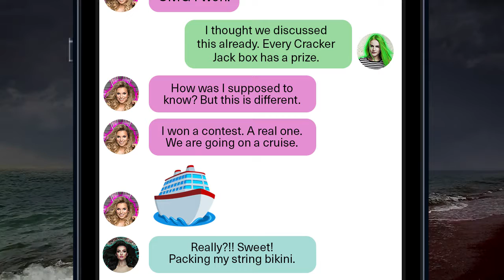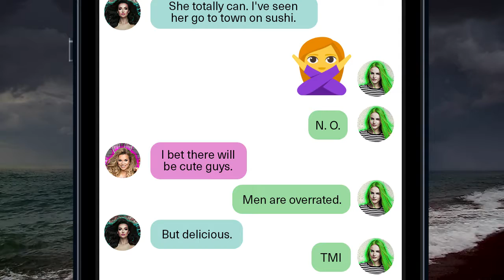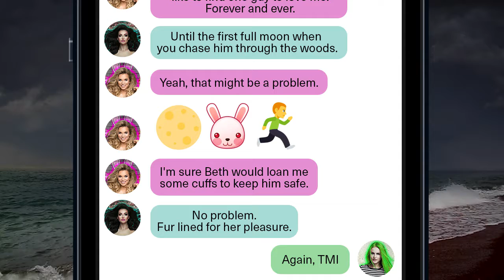Succubus, Bunny and Siren, oh my! | A Texting Story by Eve Langlais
A prequel to Hybrid Misfit (The Misfits #1)
Siren Misfit (The Misfits #2) is available January 28th, 2018!

A siren who's terrified of the ocean...with a destiny that involves a hunky shirtless dude.

Ever meet a mermaid terrified of the ocean? The closest I get to saltwater is in my bath.

As for singing? My siren heritage left me with a killer voice. Literally. Some people can charm animals out of trees. Me? They jump to their deaths rather than listen to another note.

I know I’m different. And I’m cool with it. What I’m not cool with is the meathead who decides that he’s my fated mate. Just because he’s tall, handsome, and muscle-bound doesn’t mean I’m going to fall into bed with him. We might do it standing upright first.

Don’t judge. I deserve a little fun, especially since I think my time on Earth is limited.

The nightmares are getting stronger. The mood swings nastier. The ocean is calling, but I don’t think it wants to give me a gentle embrace.

Can a misfit who doesn’t belong anywhere find a way to survive the future—and maybe even fall in love?